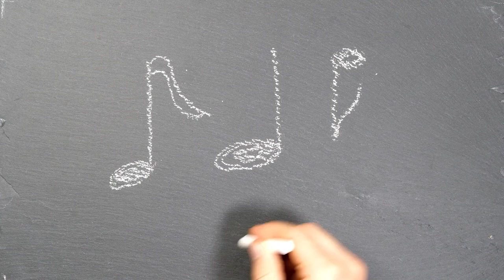Defiance College College Choir Spring 2021 Virtual Concert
Audio and Video production by Arts Laureate and virtualchoir.net.